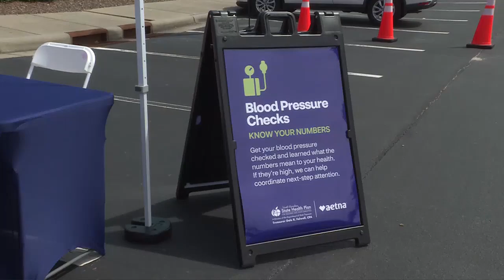Aetna road tour stops in Pitt County as the new state health plan